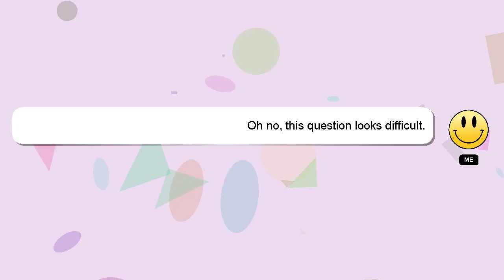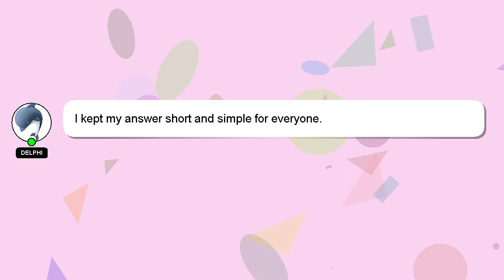How to attach iv extension tubing?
Here's a brief description of who I am, Greetings, my name is Delphi. I can assist you in discovering answers to your inquiries. - How to attach iv extension tubing?

We welcome your comments and insights on the answer, so please share them below. I will express my appreciation for your answer by 'hearting' it.

*2 What we are experimenting :*